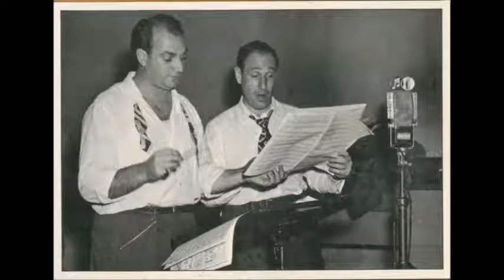Buddy Clark - S'Posin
October 1, 2019 will mark 70 years that Buddy Clark (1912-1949) has been dead and the world of popular music lost great talent all those years ago. This radio remote Buddy sang on January 26, 1948.